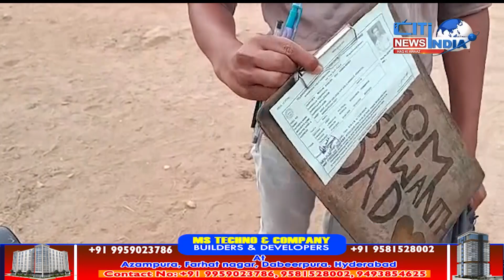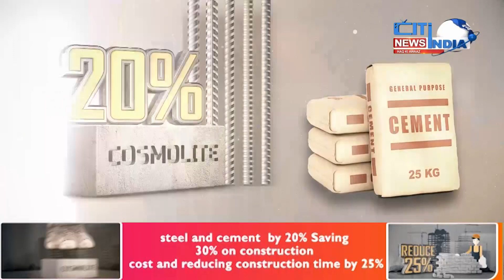Hyderabad News Bulletin | Aina E Deccan | 15-03-2023 | citindia news Hyderabad Urdu News Bulletin